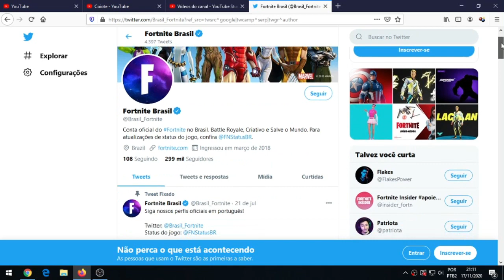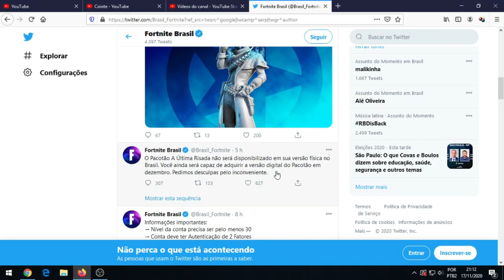Quando Vamos Receber o Pacotão A Última Risada - Fortnite